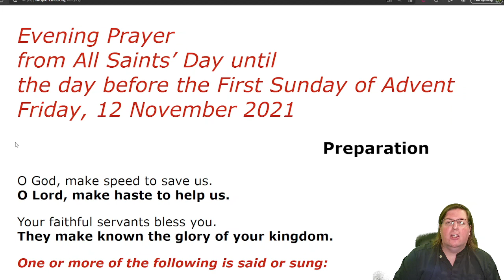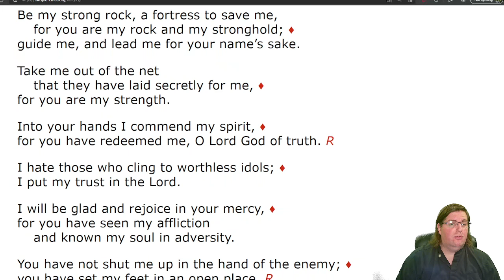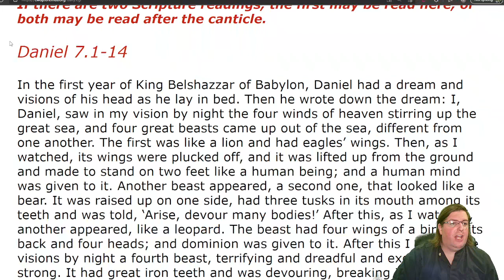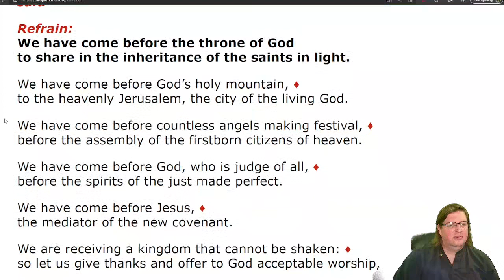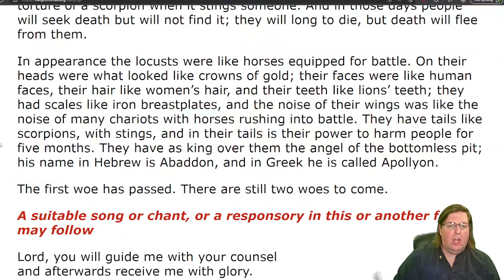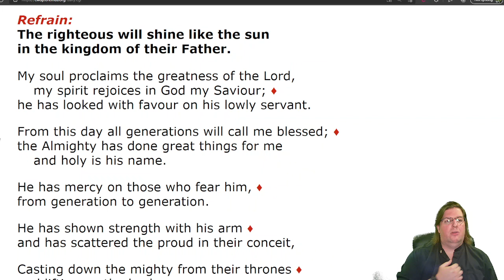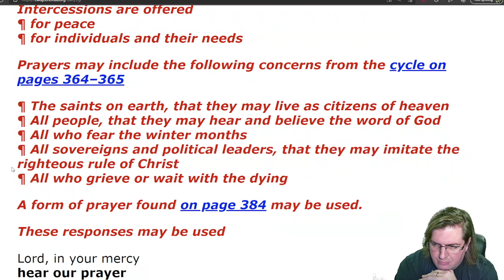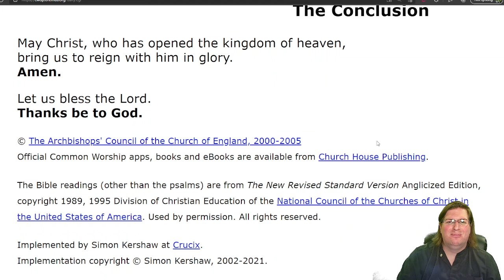Evening Prayer for Friday, 12 November 2021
Evening Prayer
from All Saints’ Day until
the day before the First Sunday of Advent